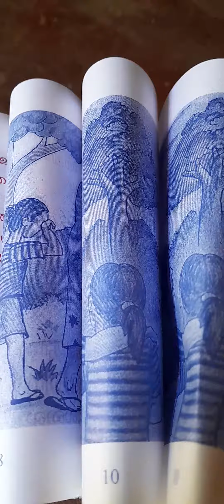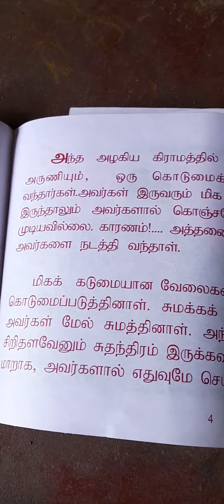20 April 2024